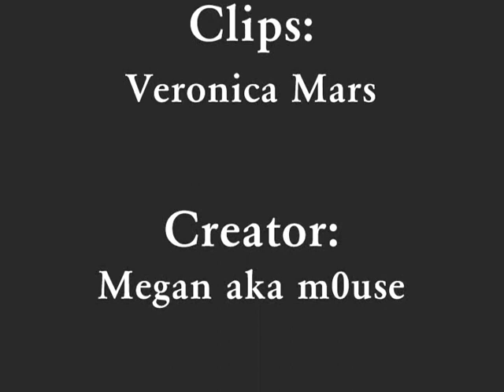LoVe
Song: Rascal Flatts - What Hurts The Most...

This is just a video with many LoVe scenes.. enjoy!